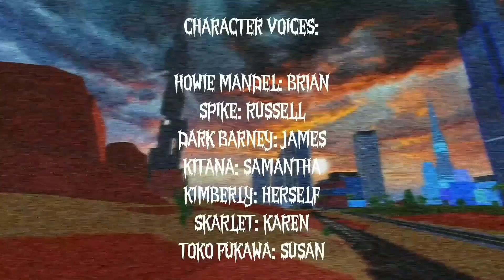Need For Speed Endgame Toons Season 4: The Megalophobia Monster